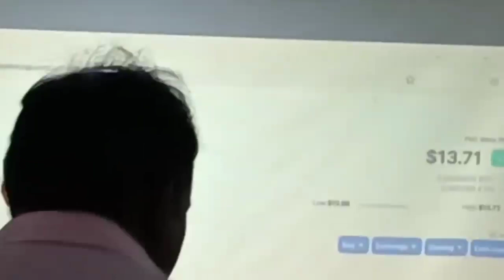PVC Meta- Daily Updates||Wonderful Speech at Leaders Conference in Hyderabad|T Shankar Sir 15-7-2023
@PVC Meta of Pearlvine